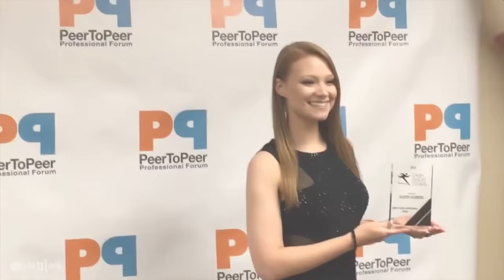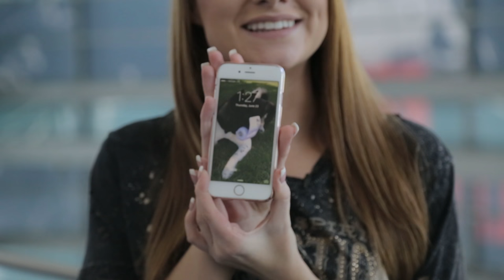Madeyewlook: Makeup Maven Alexys Fleming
Alexys Flemming, the makeup artist behind some of the most incredible body art on YouTube, takes us behind her favorite looks and styles and opens up on her journey to becoming makeup guru Madeyewlook.